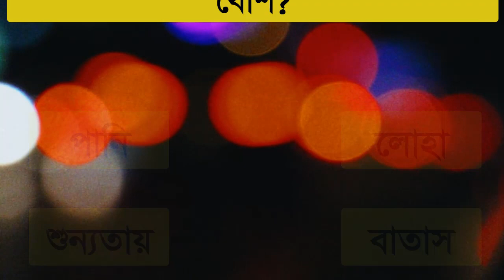কি খেলে ডিপ্রেশন দূর হয় | NOTUN BOSHO | IQ TEST | GK QUESTION | SADHARON GAN